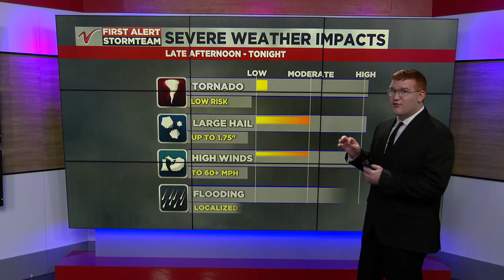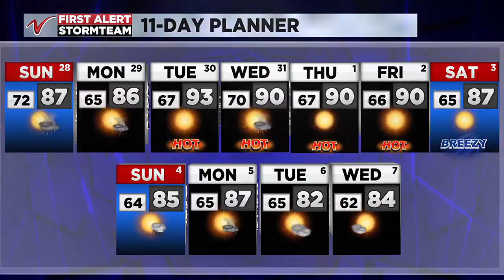VNL at 10 PM Forecast, 07/27/2024